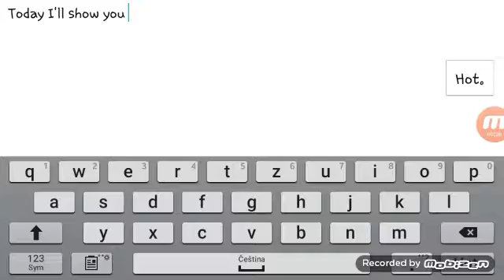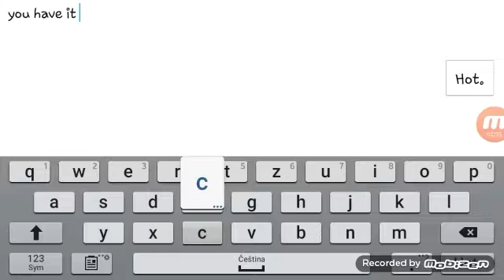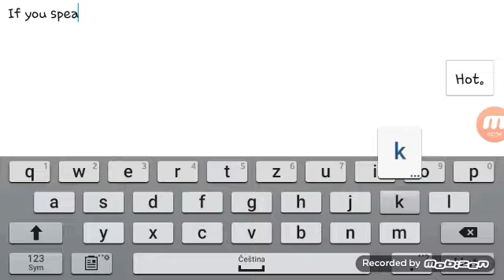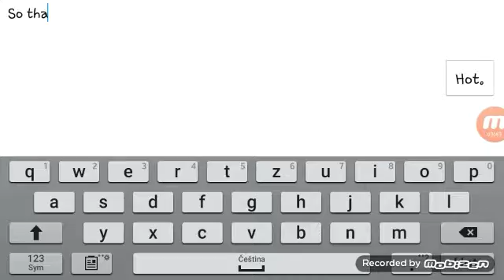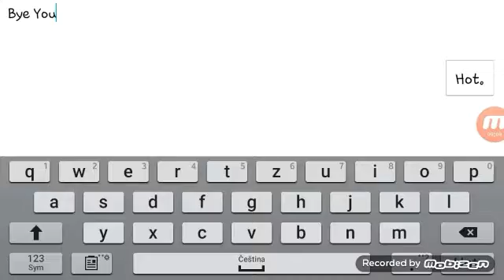Graal online mystery cave+bomb💣+train